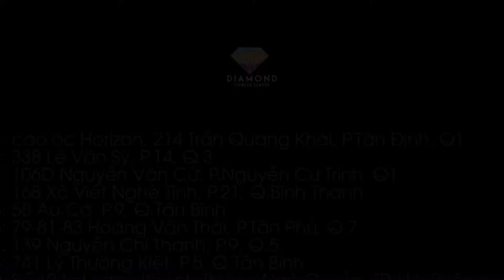DIAMOND FITNESS CENTER - THIÊN ĐƯỜNG YOGA ĐẲNG CẤP QUỐC TẾ DÀNH CHO BẠN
💗 Nếu bạn từng ngại ngần vì Yoga quá khó, cơ thể bạn chưa đủ dẻo dai hay vì bạn chỉ hợp với những môn thể thao năng động, khoẻ khoắn thì hãy thử cho Yoga cơ hội được chinh phục bạn nhé!
📍 Yoga sẽ giúp bạn học cách lắng nghe cơ thể
📍 Luyện tập Yoga thường xuyên sẽ giúp cơ thể đẹp, nữ tính và mềm mại
📍 Yoga giúp bạn tập thở đúng cách. Hơi thở đúng mang lại vô vàn lợi ích về sức khoẻ: ngủ ngon hơn, ít bệnh tật, giảm căng thẳng,...
👉 Đăng ký nhận ưu đãi